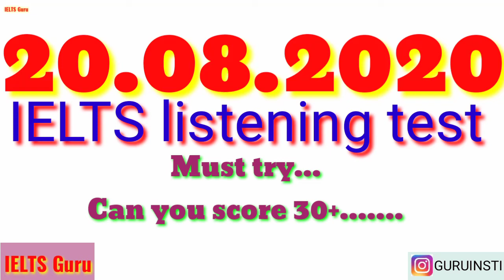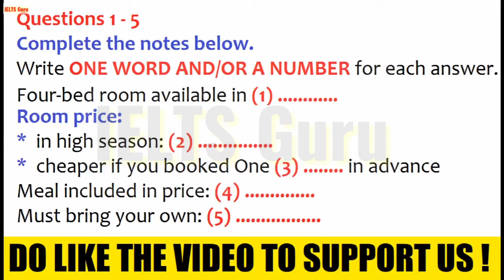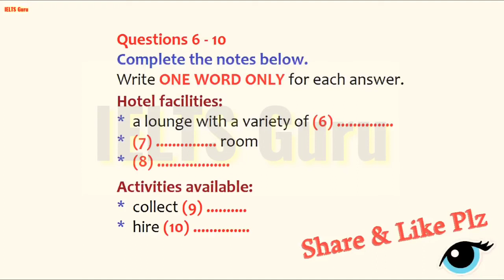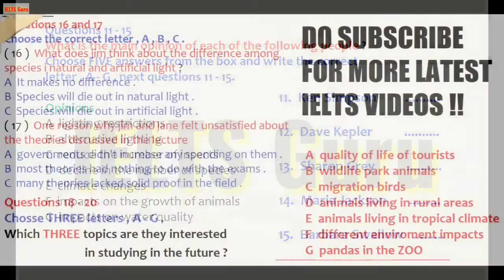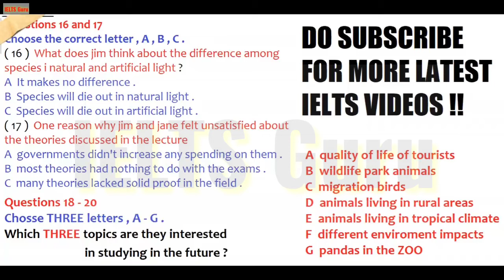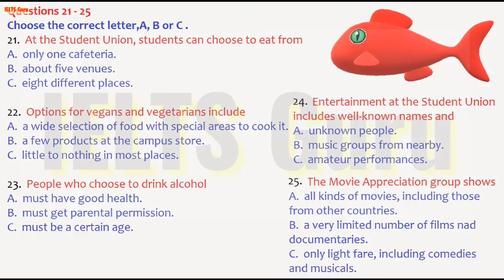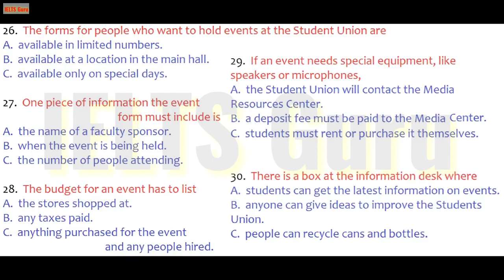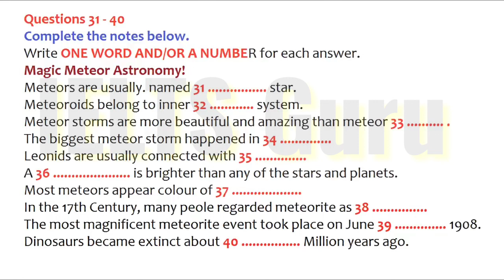IELTS listening test with answers